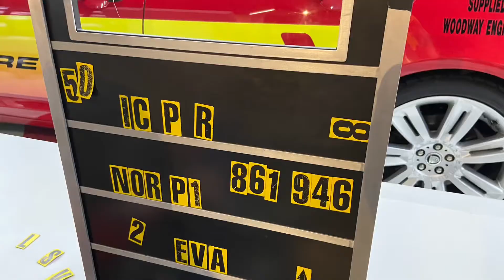Silverstone interactive museum 2021!